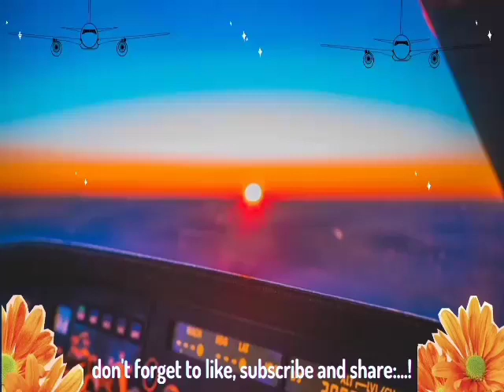✅siswa sekeolah penerbangan Proflight,Indonesia | Papuan aviator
Proflight Students adalah sebuah sekolah penerbangan di Indonesia yang khusus melayani siswa yang tertarik dalam bidang penerbangan. Sekolah ini terkenal karena fokusnya pada pembentukan pilot yang berkualitas tinggi. Mereka juga memiliki program khusus yang dikenal dengan nama "Papuan Aviator" yang ditujukan untuk siswa-siswa asal Papua.

➖➖➖➖➖➖➖Sky➖➖➖➖➖➖➖
             ❤be born to be an aviator❤